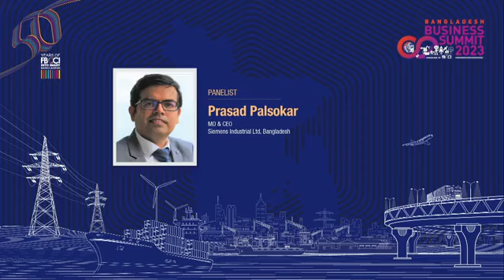Investing In The Future Of Manufacturing